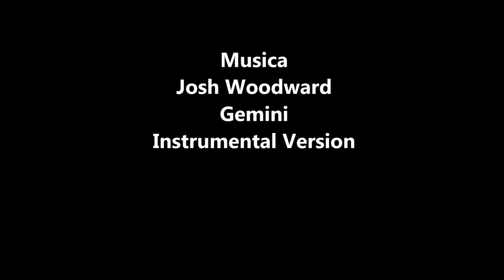FEDERALISMO CULTURALE CERVIA INTERVISTA A FABRIZIO FONTANA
Le Officine del sale di Cervia: da deposito abbandonato a locale polivalente. Intervista all'architetto Fabrizio Fontana che ha curato il restauro